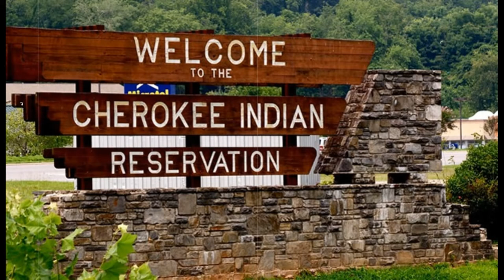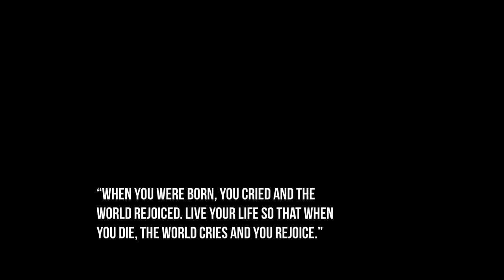CHEROKEE [] original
© RAMBLIN WAYN {}{}}{}{ 1990 this song I consider (in my humble opinion) as one of my best ded. to bro JP Stingray who by all means appreciate this song... back from the CD 'The Mustang'
footage by Kurosawa prod. ©©